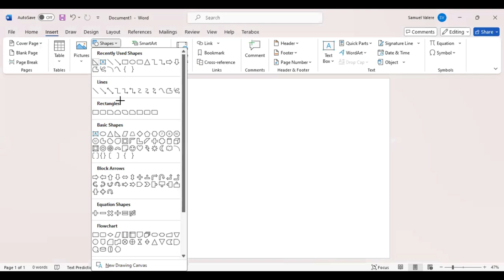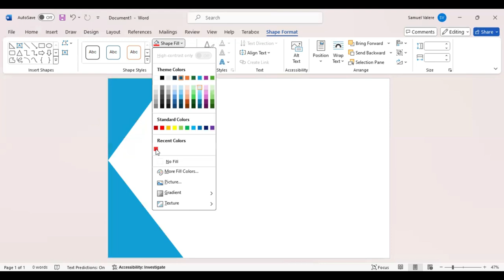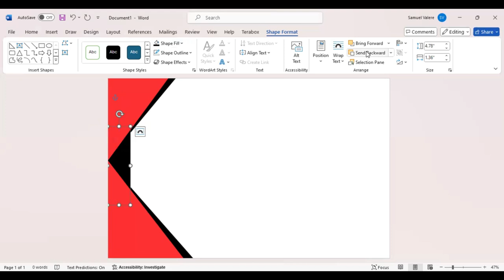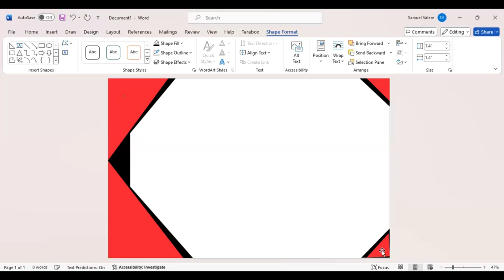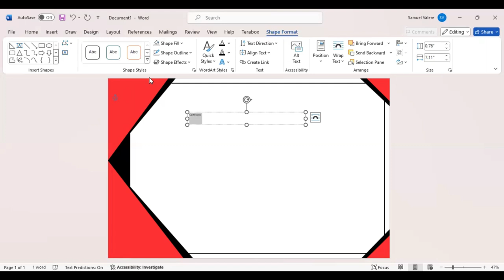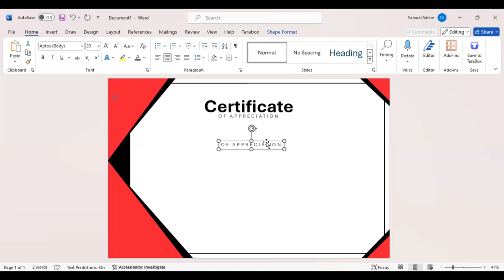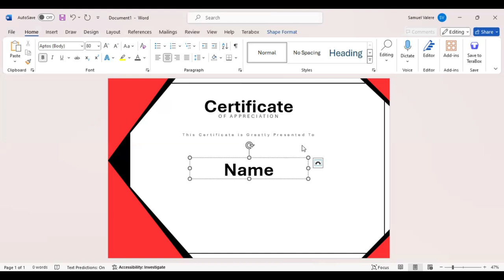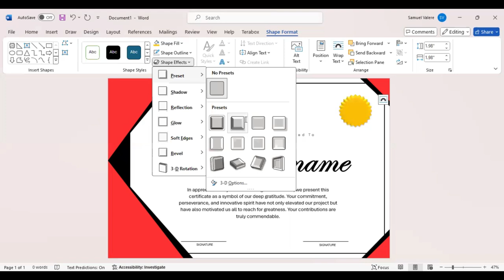How to Make Simple Certificate in MS Word 34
Discover the art of stunning certificate design in MS Word with our step-by-step tutorials, unlocking your creativity to create personalized awards for any occasion.